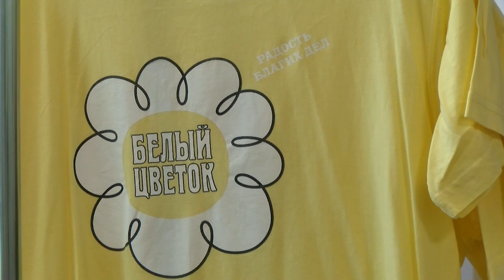Благотворительная акция пройдёт в Сарове